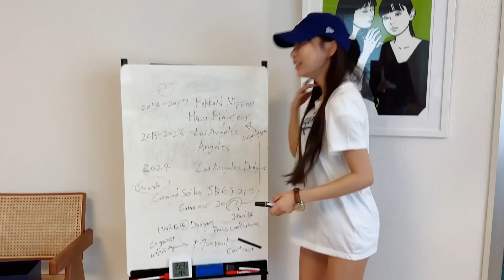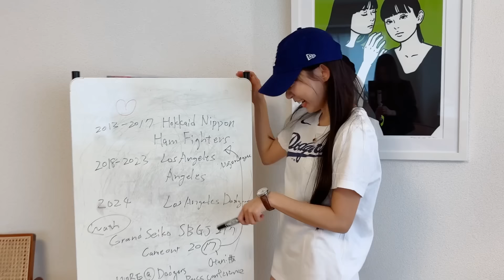잘가 오타니...ㅣ9000억의 사나이 오타니가 다저스 입단식에서 착용한 그랜드 세이코 SBGJ217